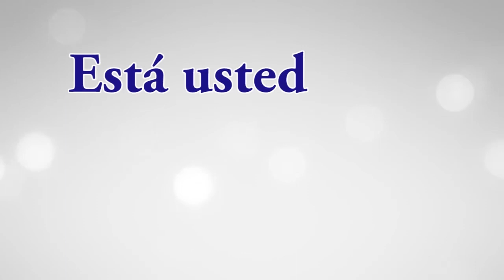MORENA en los reflectores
ORT Noticias
Tamaulipas
05 julio del 2021